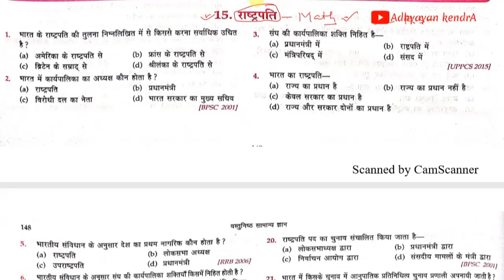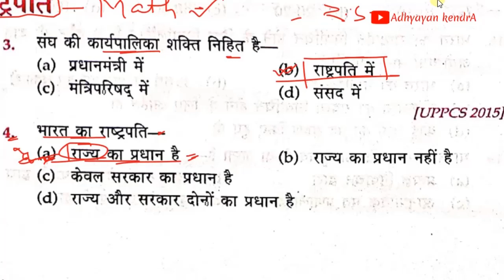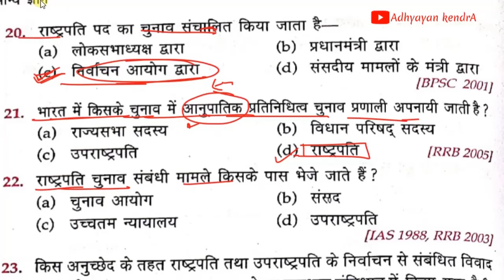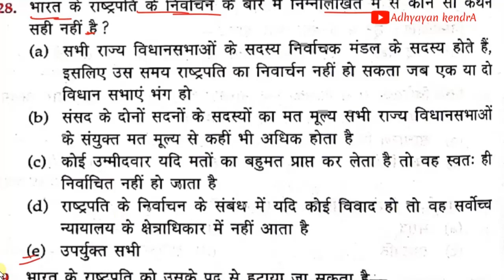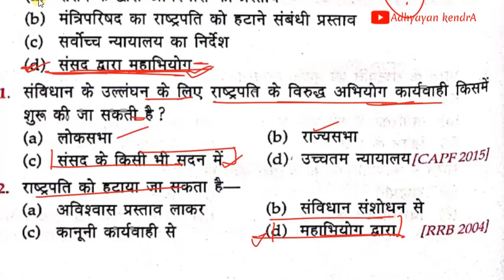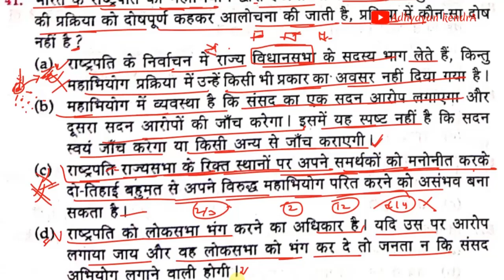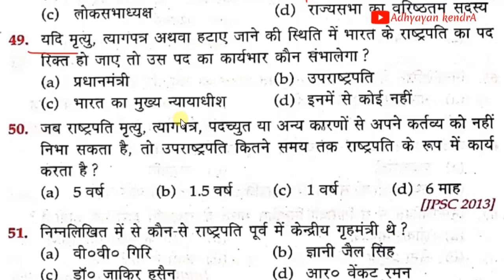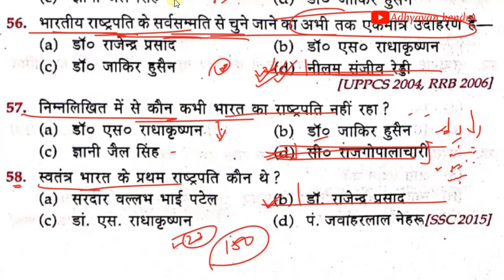Indian Constitution Lucent Objective Question ||Indian Polity || भारतीय संविधान